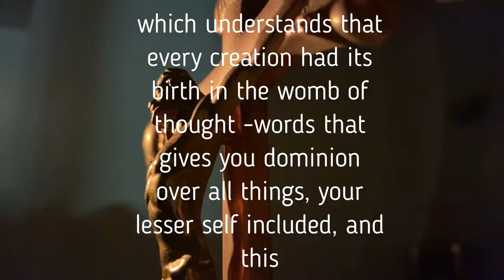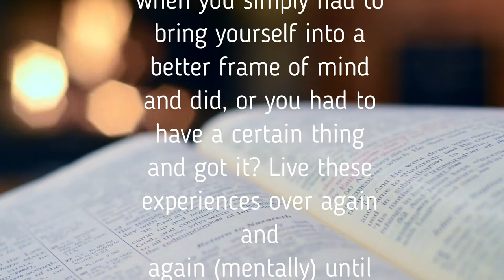How to Increase Your Faith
One of the chapter of book "Your Invisible Power" by Genevieve Behrend, 1921.
Geneviève Behrend (1881 in Paris – 1960 in United States) was a French-born author and teacher of Mental Science, a New Thought discipline created by Thomas Troward.